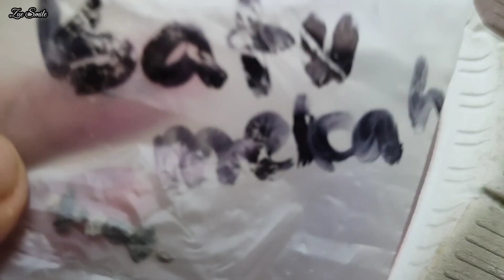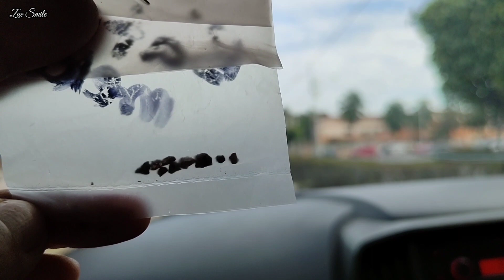Hantar batu Mekah ke Tabung Haji batu Tanah Haram,Public bank antara perbankan yang Mudah urusan